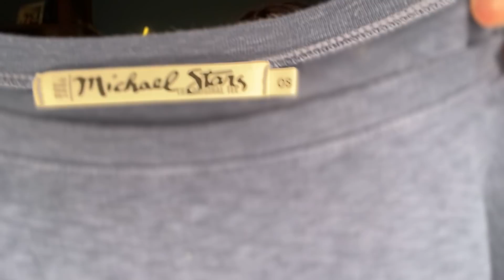Goodwill Outlet Haul To Resell On Poshmark With Nicole State - Reselling Clothes Online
In today's video I'm showing you some items I purchased at Goodwill's clearance center to sell on poshmark for a profit!